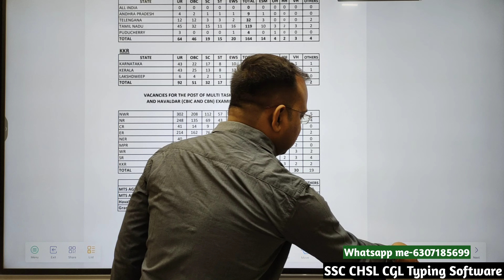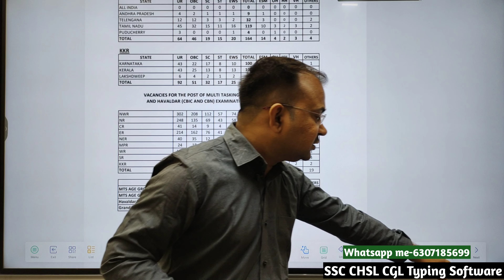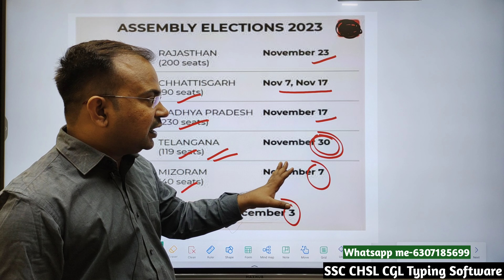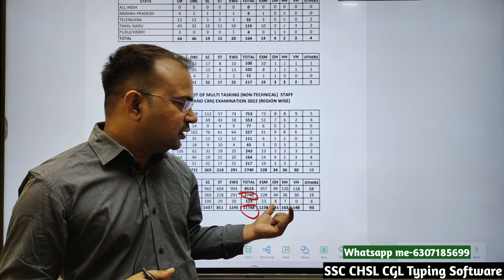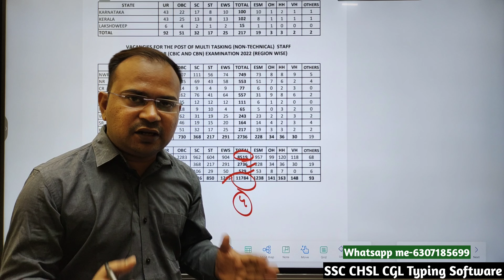SSC MTS 2022-23 | bad news | vacancy फिर decrease हो गई | result का कोई अता पता नहीं|ssc मजाक कर रही